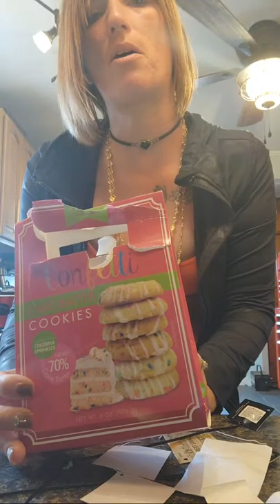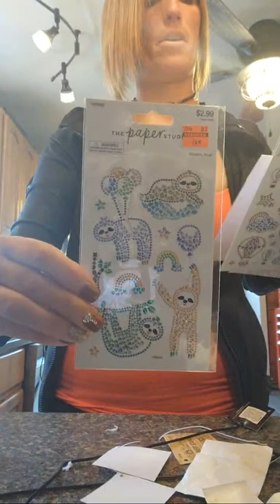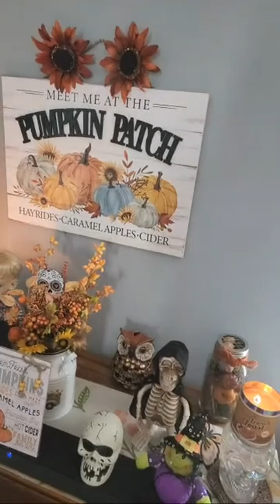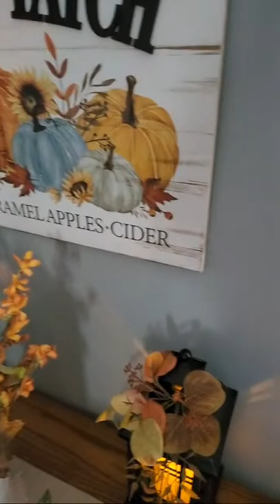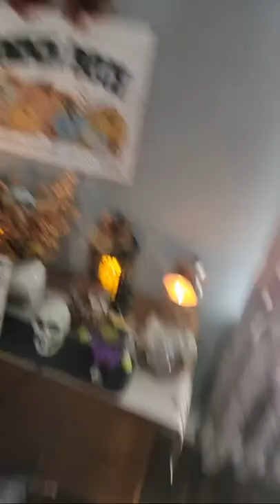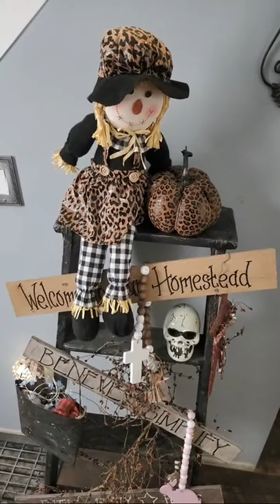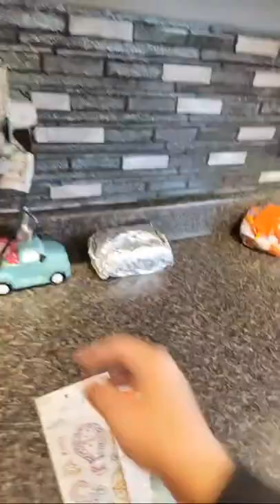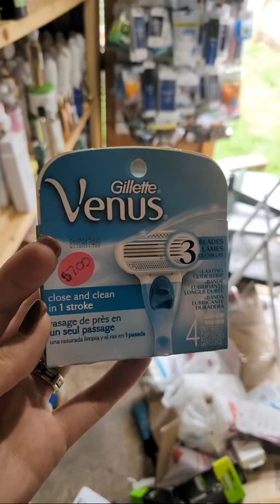Look What I Got!